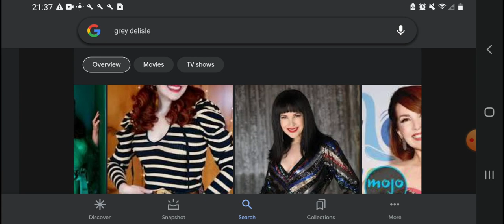Happy 50th Birthday Grey Delisle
Grey Delisle Was Born On August 24, 1973